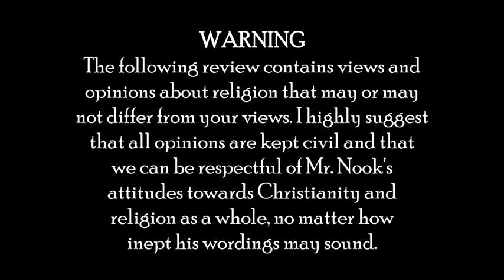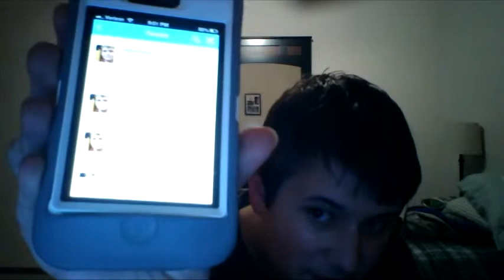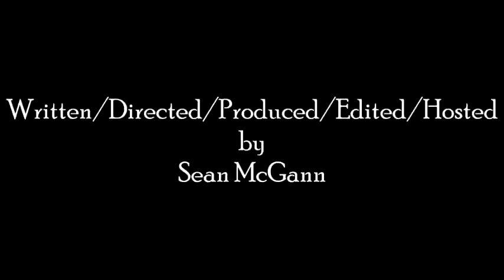Nook's Nifty Nitpicks - Heaven is For Real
Totes real, yo.